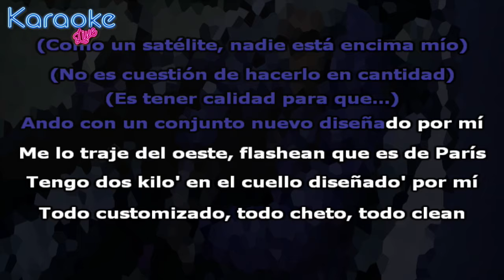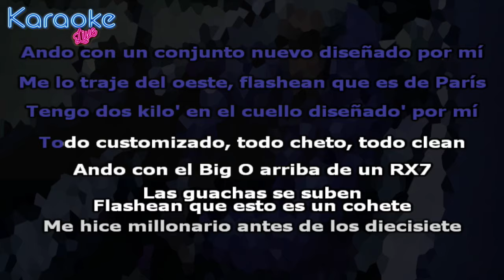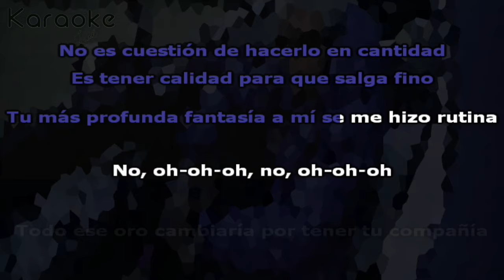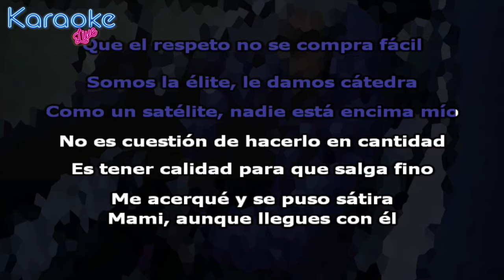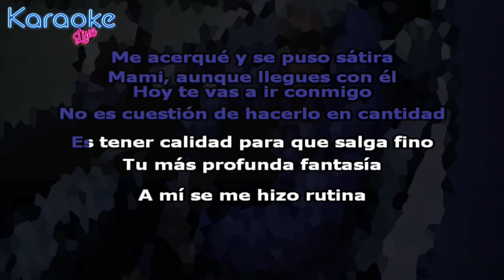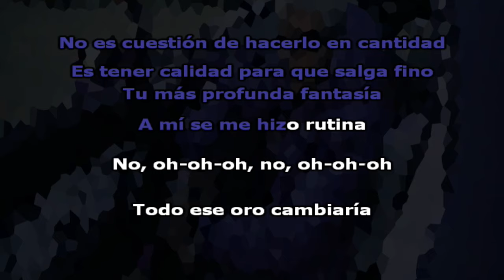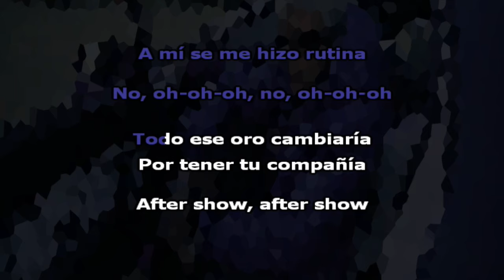LIT killah - LA ELITE (KARAOKE - INSTRUMENTAL)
Letra:

(Somos la élite, le damos cátedra)
(Como un satélite, nadie está encima mío)
(No es cuestión de hacerlo en cantidad)
(Es tener calidad para que salga fino)
Ando con un conjunto nuevo diseñado por mí
Me lo traje del oeste, flashean que es de París
Tengo dos kilo' en el cuello diseñado' por mí
Todo customizado, todo cheto, todo clean
Ando con el Big O arriba de un RX7
Las guachas se suben, flashean que esto es un cohete
Me hice millonario antes de los diecisiete
Siempre fui el que más le mete
No fronteen, de esos premios tengo siete (bring the drop now!)
Me acerqué y se puso sátira
Mami, aunque llegues con él, hoy te vas a ir conmigo
Tu más profunda fantasía a mí se me hizo rutina
No, oh-oh-oh, no, oh-oh-oh
Todo ese oro cambiaría por tener tu compañía
After show, after show
Todo de exhibición como de galería
Me siento Pharrell, Louis V la alcancía
El autotune en on, la portada con la IA
Un shout-out pa' Charly García
Ni la plata ni la fama cambia mi filosofía
Por eso, los de tu cuadra no se juntan con la mía
Mami, 'tamos en distinta sintonía
Avísale a tu compañía que el respeto no se compra fácil